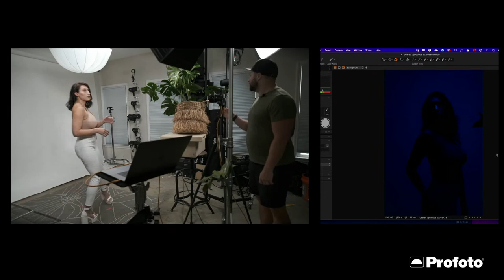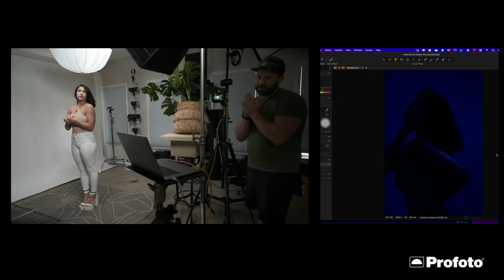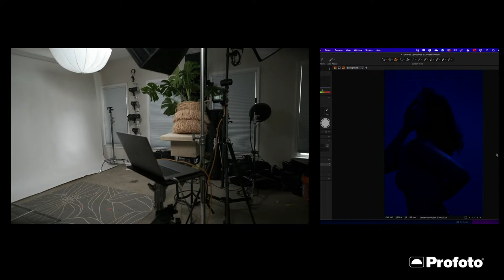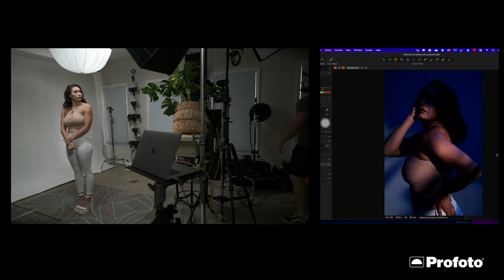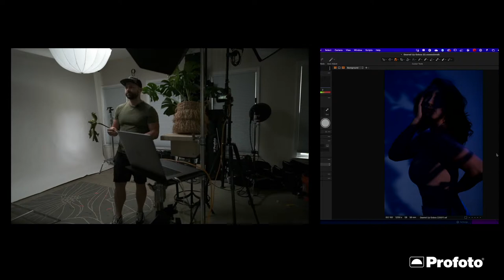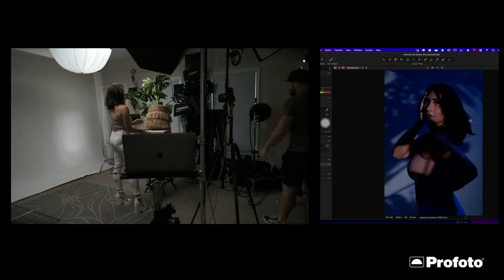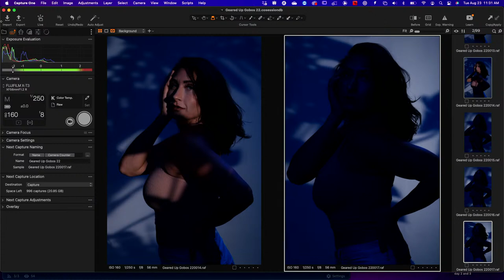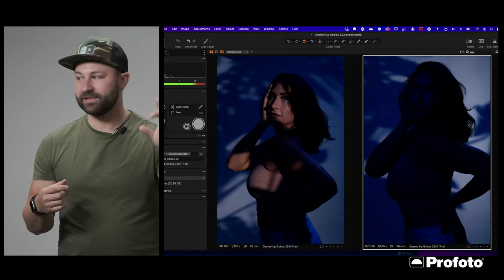How to use gobos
Want to add more visual interest to your images? Tune into Geared Up today and learn how you can add fun elements like gobos to create different light patterns onto your subject and background.